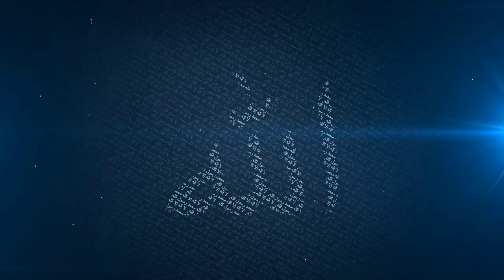9th Annual Seerah Jalsah | Mufti Menk | Nurul Islam Masjid Lenasia